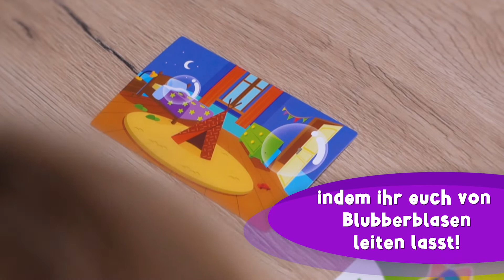Blubberwelt Trailer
Taucht ab in die Blubberwelt! Es warten drei aufregende Abenteuer auf euch, in denen ihr die Helden seid. Folgt den Blubberblasen, erkundet neue Welten und findet heraus, was am Ende jedes Abenteuers versteckt ist.